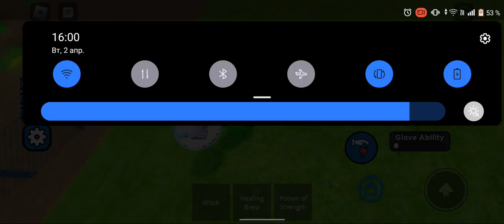hacker in slap royale. for slap battles devs